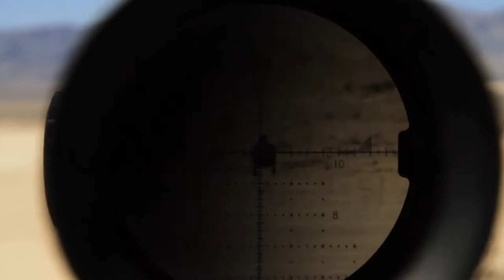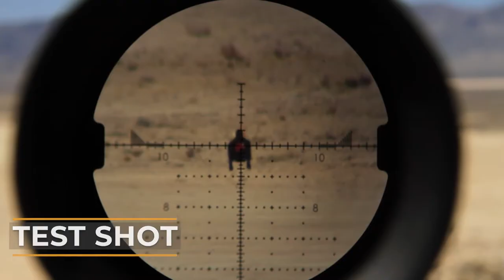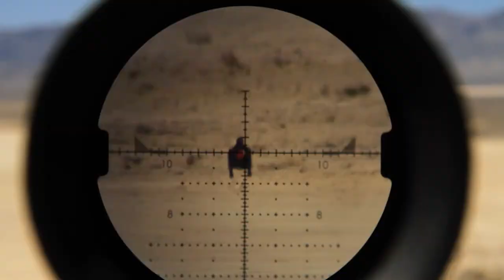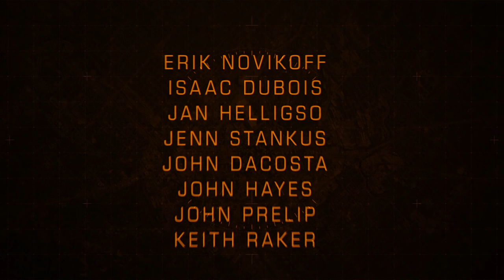Surviving Mann Episode 9